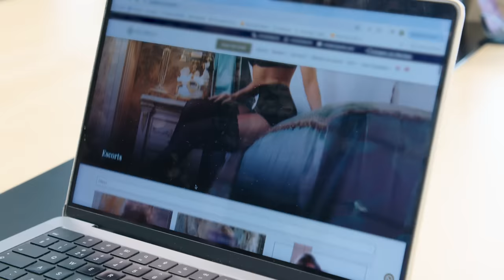High-class escort deel 2 | Aan 't Werk | #13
Aflevering 13: High-class escort deel 2
In deel 1 van de escort-aflevering van 'Aan 't Werk' leerden Roos en Diva alle ins en outs op het gebied van high-class escort. Wat zijn goede gesprekstechnieken en waar heb je het absoluut niét over tijdens een date? Nu is het zover: het daten gaat beginnen. Toch blijkt alle regels toepassen lastiger dan verwacht.

Met dank aan: Eslabelle